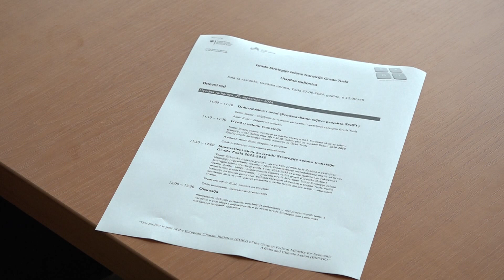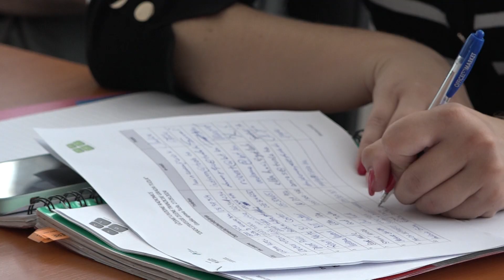ODRŽANA RADIONICA U OKVIRU PROJEKTA ˝STRATEŠKI PRISTUP ZELENOJ TRANZICIJI – SAGT˝